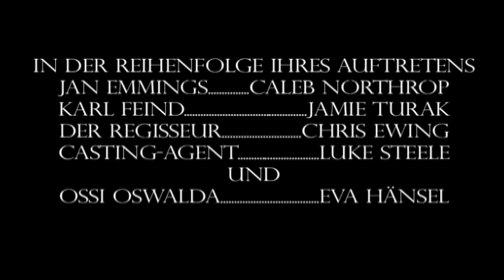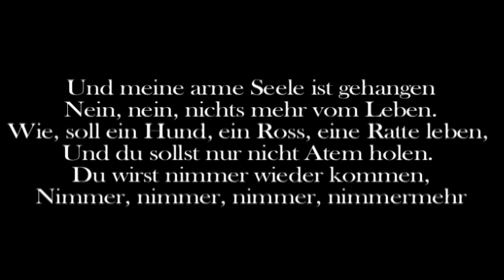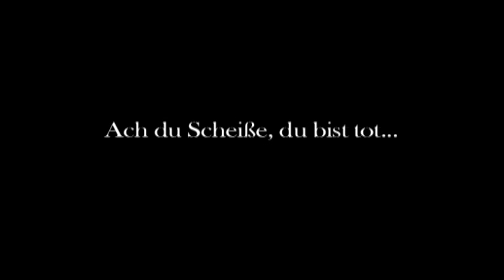Von einer Schauspielerin zu wem?